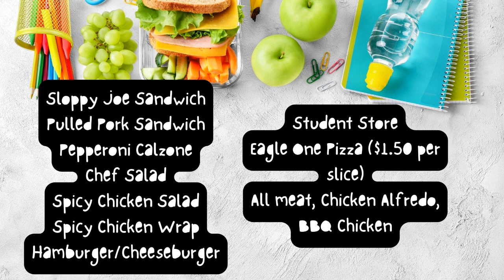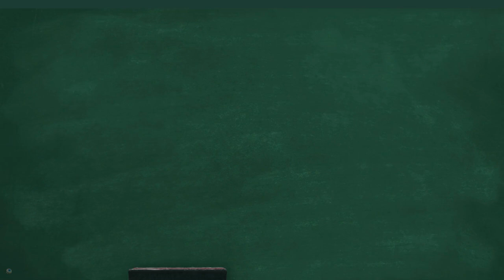October 2 2024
Daily Announcements for Southridge Junior High Oct 2 2024